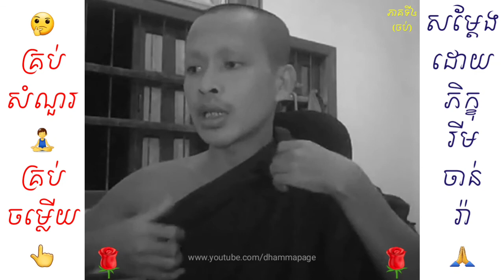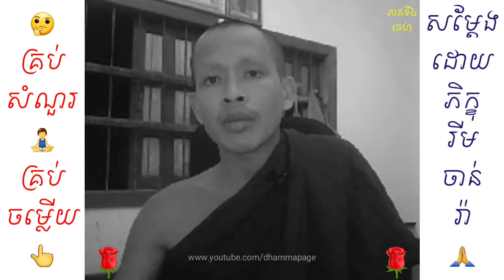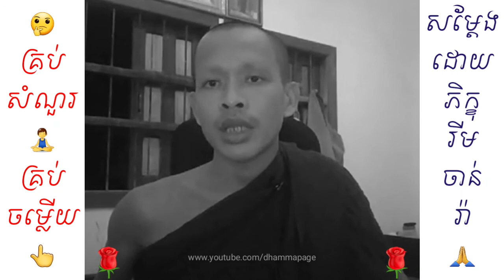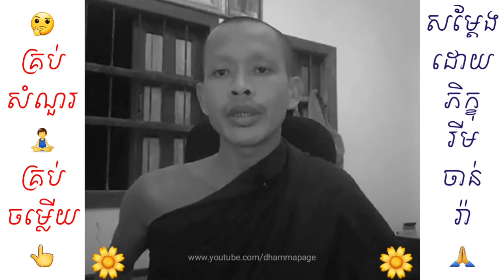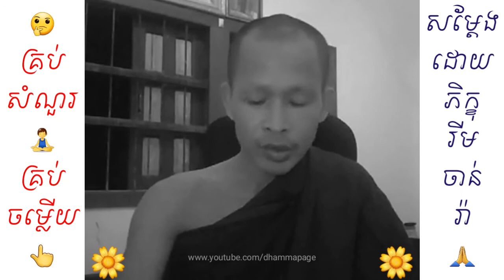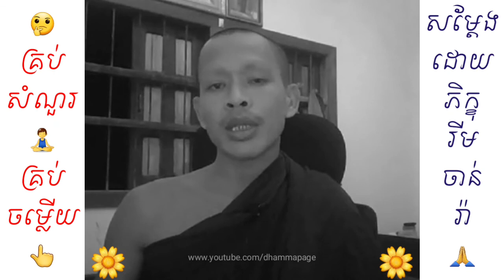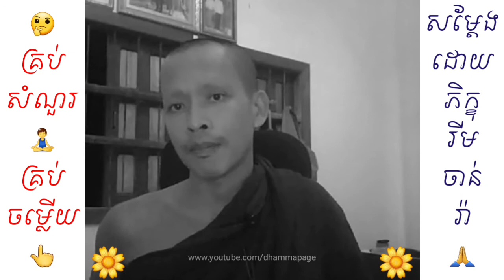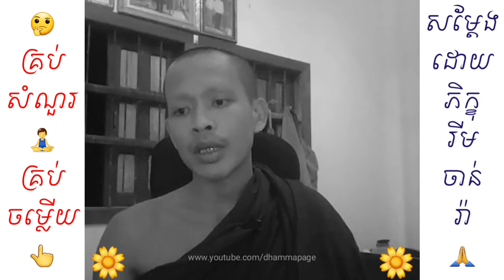07 គ្រប់សំណួរ គ្រប់ចម្លើយ / Rim Chanra រីម ចាន់រ៉ា / Dhamma Page 🇰🇭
ហេតុដូចបានទូលប្រគេន និងជំជាបជូនខាងលើនេះ ខ្ញុំព្រះករុណាខ្ញុំបាទ សុំការសន្តោសប្រណីពីលោកម្ចាស់គ្រូគ្រប់ព្រះអង្គ ចំពោះការទាញយកវិឌីអូពីហ្វេសបុកផេក ដោយពុំបានអនុញ្ញតដោយផ្ទាល់ពីលោកម្ចាស់គ្រូ។

ប្រសិនបើមានកំហុសត្រង់កន្លែងណា សូមលោកម្ចាស់គ្រូ និងសហការី ព្រមទាំងលោកតាលោយាយ បងប្អូនជនរួមជាតិទាំងអស់ ផ្តល់យោបល់ (Comment) នៅខាងក្រោមវិឌីអូ ឬទាក់ទងតាមហ្វេសបុកផ្ទាល់របស់ខ្ញុំព្រះករុណាខ្ញុំបាទ ដែលមានលីងនៅខាងក្រោម។